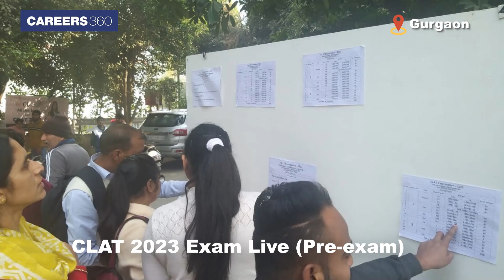CLAT 2023 Exam Live Updates (Pre-exam)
CLAT 2023 is being organized by the Consortium of NLUs today, December 18, 2022. The single-shift exam is being conducted in around 127 centres across the country. In this video, Careers360 gets live coverage for CLAT 2023 examination from one of the exam centres in Gurugram, Haryana. CLAT answer key 2023 will be released today, in the evening. The result is expected to be announced in the last week of December 2022.

🔥 People also Search:
clat 2023 latest news
clat 2023 exam pattern
clat 2023 exam centres
clat 2023 eligibility